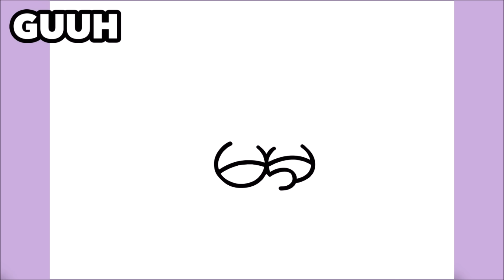COMO DESENHAR O BART SIMPSON SAD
Aprenda a desenhar o Bart Simpson Sad

እንዴት እንደሚሳል
كيف ترسم
Ինչպես նկարել
necə çəkmək
nola marraztu
কিভাবে আকে
як маляваць
kako crtati
как да рисувам
ಹೇಗೆ ಸೆಳೆಯುವುದು
com dibuixar
сурет салу
sa unsa nga paagi aron sa pagkalos
mmene kudzatunga
如何画
如何畫
nzira yekukwevera
කොහොමද අඳින්නේ
그리는 방법
kako nacrtati
çawa bikujin
hvordan man tegner
ako kresliť
kako narisati
Kiel desegni
kuidas joonistada
Paano Gumuhit
kuinka piirtää
como deseñar
sut i dynnu
როგორ დავხატოთ
איך לצייר
hogyan rajzolj
esi ise
ווי צו ציען
cara menggambar
描く方法
cara nggambar
របៀបគូរ
ວິທີການແຕ້ມ
duci
kā zīmēt
kaip piešti
wéi zeechnen
како да црташ
എങ്ങനെ വരയ്ക്കണം
kif tfassal
me pehea ki te utu
कसे काढावे
хэрхэн зурах
څنګه رسم
چطوری طراحی کنیم
jak narysować
ਕਿਵੇਂ ਖਿੱਚਣਾ ਹੈ
кантип тартат
cum să atragă
как нарисовать
le auala e faalatalata
Како цртати
ho hohela joang
ڪئين ٺاهيو
வரைவது எப்படி
jak kreslit
ఎలా గీయాలి
nasıl çizilir
як намалювати
indlela yokudweba
indlela ukudweba